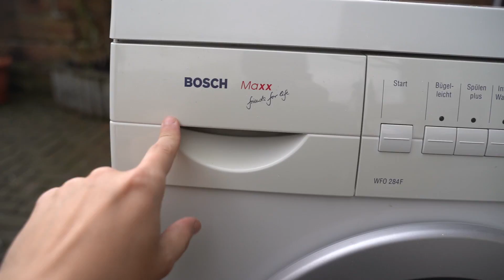Wie STABIL ist eine WASCHMASCHINE? - Experiment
➥Johnny Hand Shirts (Werbung)